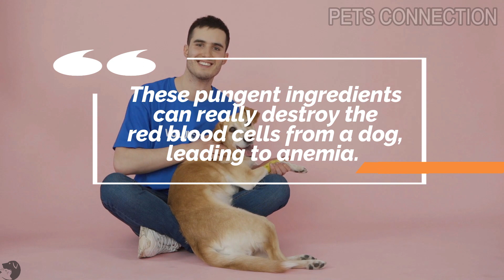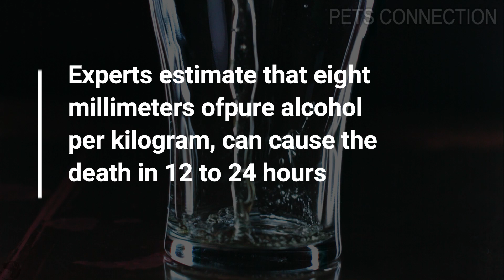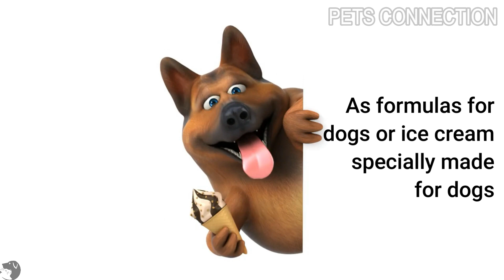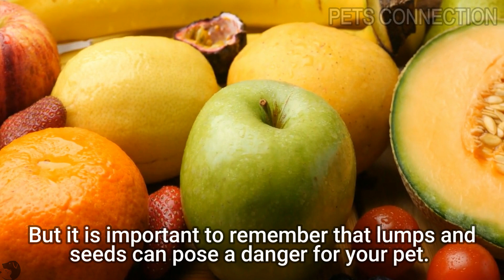15 Foods You Should Never Give Your Dog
You know how dogs get super excited when they see you eating something they activate those super adorable puppy eyes that instantly make you want to share your food with them.
Well, you must be careful with that. Dogs have voracious appetites and different metabolisms than we do, so certain foods that are really healthy for us can be harmful to our furry friends. Also, dogs don't know when to stop, so they swallow large amounts of toxic food.
In today's video we are going to talk about 15 foods that can kill your dog if eaten in large quantities. Keep these foods out of the reach of your furry friends and everything will be fine.

Does your dog not hear you?
Do you need to train a new puppy?
Does your dog bark uncontrollably?
Is your dog pulling on the leash?
Is your dog aggressive?
Is your dog chewing things he shouldn't?
Are you frustrated with your dog?
Do you feel powerless to control your dog?
Is your dog afraid of certain sounds or stimuli or does he suffer from anxiety?
Do you want a dog that obeys you?

We created a dog training system that took me 10 years to perfect a PROVEN "Battlefield Tested" system to create an incredibly well behaved and intelligent dog that follows your every command!"

Develop your Dog's "Hidden Intelligence" To eliminate bad behavior and Create the obedient, well-behaved pet of your dreams...

Click NOW and learn more!